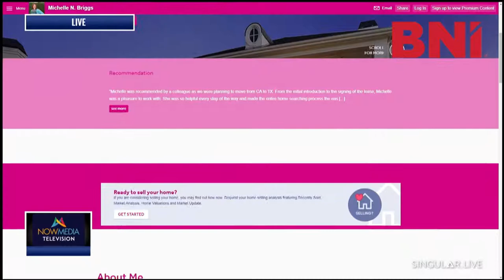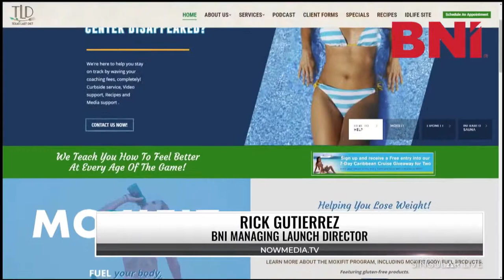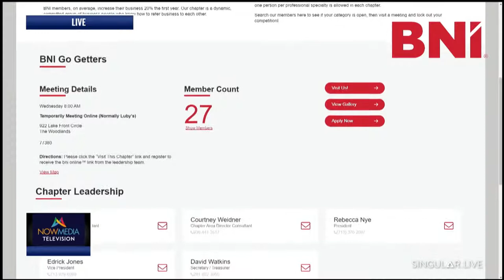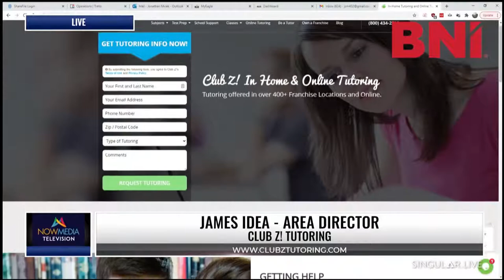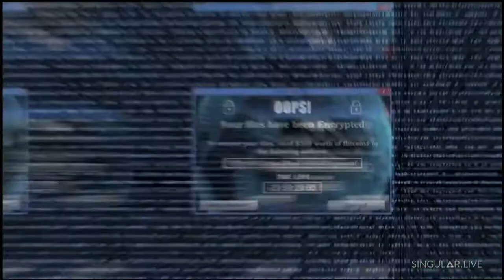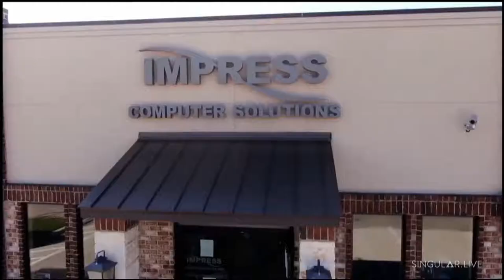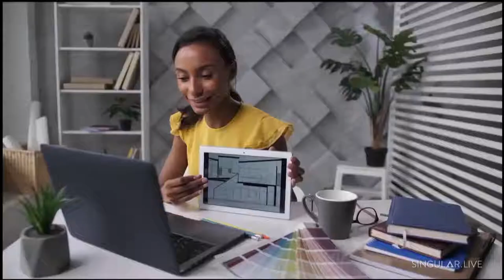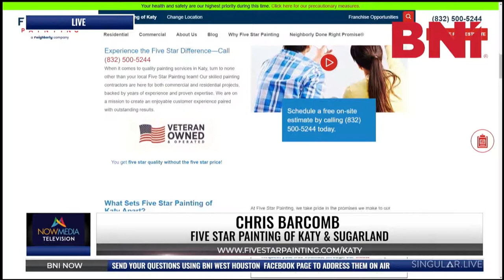BNI NOW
NowMedia Television partners with BNI Global to bring the first BNI TV show worldwide.  Amazing guests and interviews from business leaders across the nation. A broadcast for BNI Members!